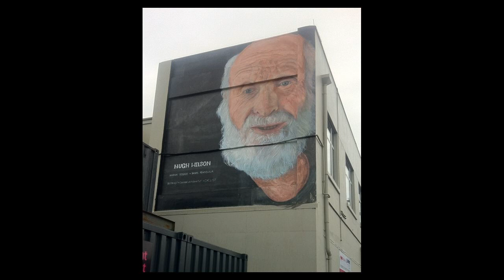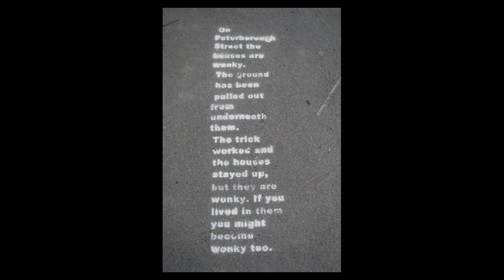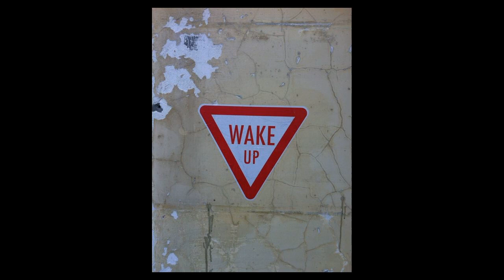Painting the Town: Reflections on Christchurch's Relationship with Urban Art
Dr. Reuben Woods is an art historian and writer. He wrote his doctoral dissertation on street art and graffiti in post-earthquake Christchurch. Reuben believes that graffiti and street art have played a central role in the city's recovery and renewal. As a post-graduate in the Art History and Theory Department, he seeks to engage a wider audience with the city's intriguing and evolving relationship with urban art by exploring the various narratives and personalities that form these diverse cultures. Reuben also contributes to the website  Watch This Space  and hosts guided tours of the city's urban art.

In this talk, Reuben reflects on Christchurch’s relationship with street art that has emerged following devastating earthquakes. He tells us how street art can have a significant impact on the built environment and how Christchurch is a space for artists to respond and react.

From PechaKucha Night Christchurch Vol. 35